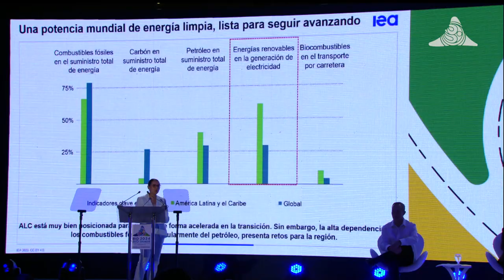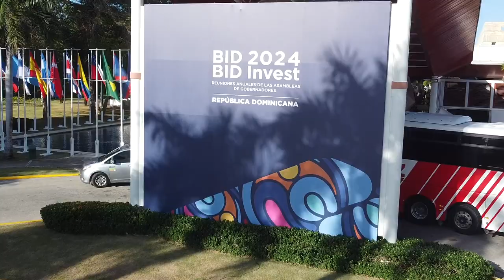Momentos Destacados Seminario 2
Resumen del seminario “Transformar el futuro: Acelerar la transición energética en América Latina y el Caribe”, en el contexto de las Reuniones de las Asambleas de Gobernadores de BID y BID Invest 2024